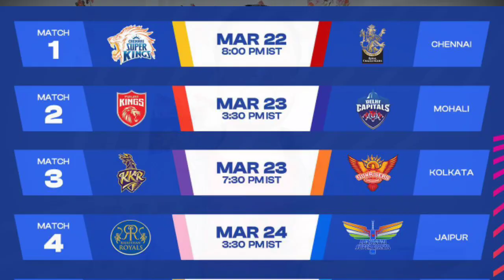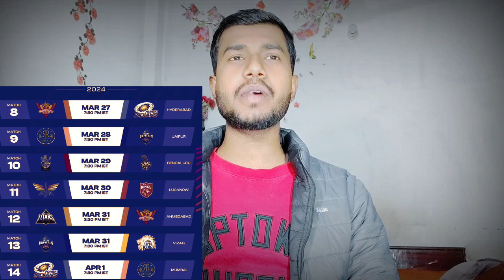IPL 2024 || MARCH 22 1st match - CSK vs RCB | ipl 2024 full schedule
IPL 2024 || MARCH 22 1st match - CSK vs RCB  MATCH | rcb vs csk | rcb vs csk 2024